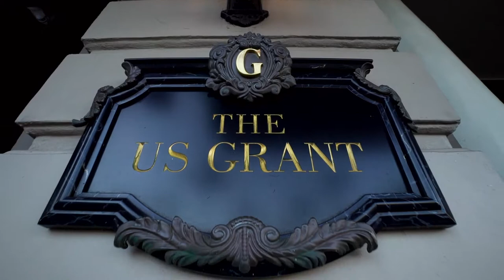US Grant Hotel Wedding | San Diego, CA | Kimmy and Jojo Highlight Video